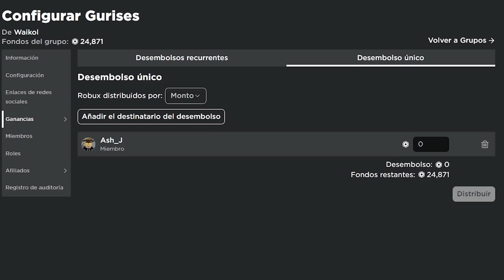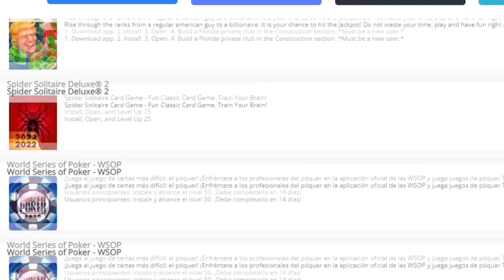Thor en Blox Fruits